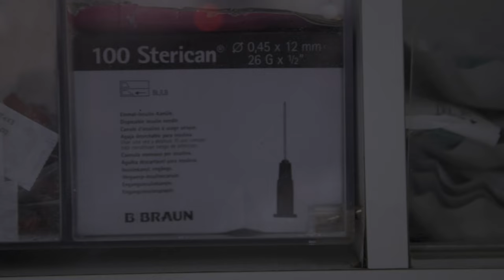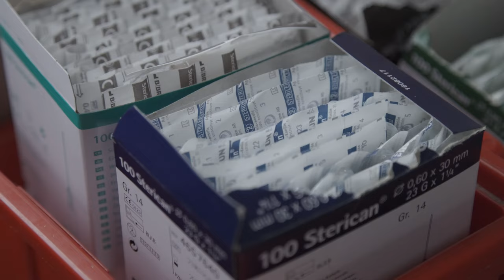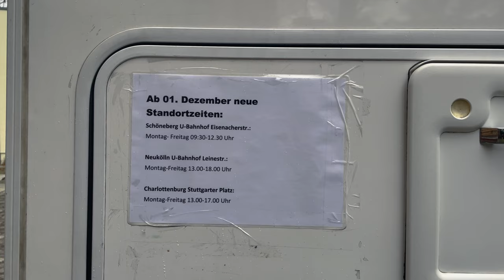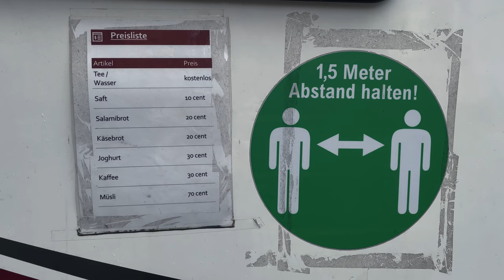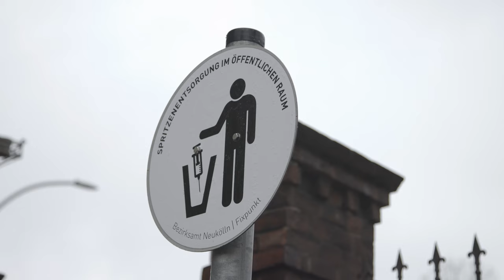A Visit to a Drug Consumption Van in Berlin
Fixpunkt e.V. is on the frontline of helping those marginalised people who use drugs on the streets of Berlin. We visited their drug consumption van project. It consists of two buses. One is the supervised consumption room itself, both for cocaine and heroin injectors. People can consume their substances in a hygienic environment, with sterile equipment - but unfortunately they cannot smoke crack yet. The other bus has room for consultations, where people can find psycho-social support, as well as HIV and hepatitis testing and counselling. They can access snacks and tea, and can find temporary refuge from a stressful, hostile street life, whilst being treated as a human being.

The main aim of the service, beyond reducing street nuisance and littering, is to reduce overdose deaths and infections. To support people in accessing other health and social services. That is, to save lives.

Fixpunkt e.V.

Reporter: Péter Sárosi
Video: István Gábor Takács

Rights Reporter Foundation 2023 | Drugreporter